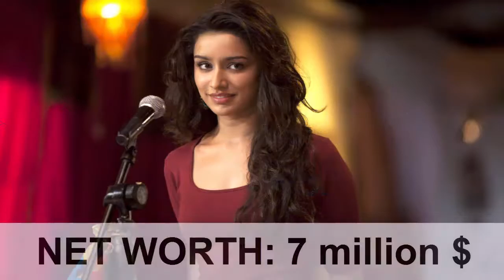Top 10 Bollywood hot Actresses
Top 10 Bollywood Actress

Bollywood is the sobriquet for the Hindi dialect film industry situated in Mumbai, the most crowded city of the Republic of India.It is all the more formally alluded to as Hindi cinema.The term "Bollywood" is frequently approximately utilized as a synecdoche to allude to the entire of Indian silver screen; be that as it may, Bollywood legitimate is just a part of the bigger Indian film industry, which incorporates other generation focuses delivering movies in numerous other Indian dialects